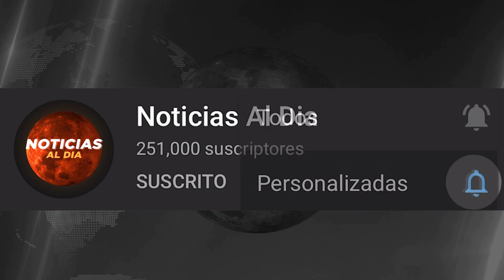URGENTES NOTICIAS DE ESTADOS UNIDOS HOY 05 DE FEBRERO 2021, LO QUE ESTA SUCEDIENDO, SEGUROS HOY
ESTADOS UNIDOS hoy 05 de FEBRERO 2021,
ultimas noticias del mundo hoy,
noticias de ESTADOS UNIDOS 05 de FEBRERO 2021,